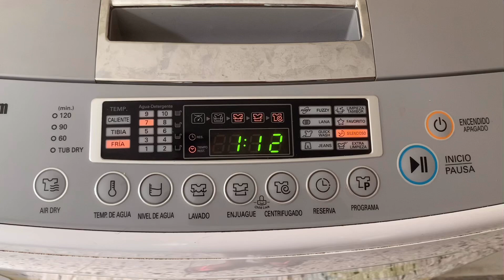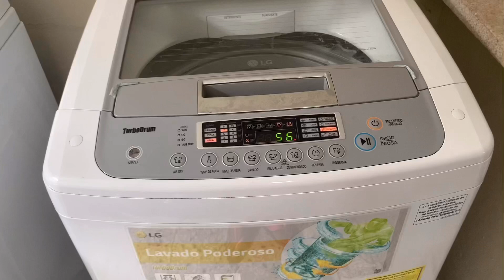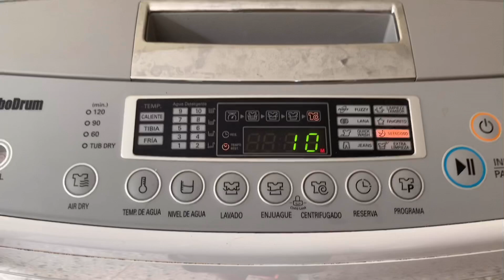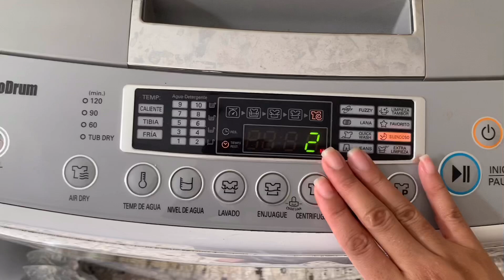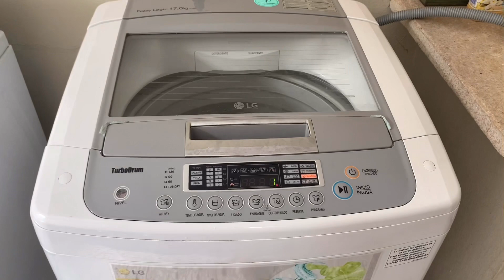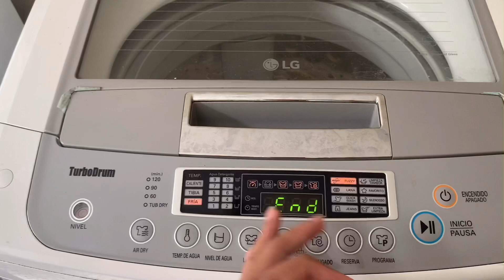LAVADORA AUTOMÁTICA LG-TURBODRUM CÓMO FUNCIONA SU MODO SILENCIOSO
Hola mis amores, espero se encuentren súper bien! 🎀

En esta ocasión les traigo el video de cómo funciona el modo silencioso de la lavadora automática LG Turbodrum. Nunca lo había probado, por esto decidí hacerlo delante de ustedes para que vean si funciona o no.

Un beso, los quiero! 💕

Cómo blanquear más la ropa blanca
nos podemos ver por aquí